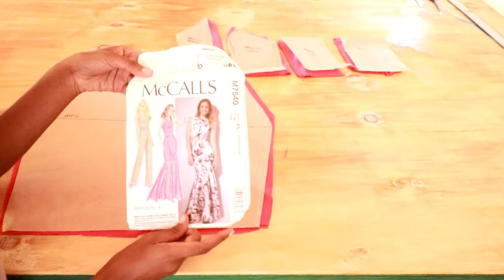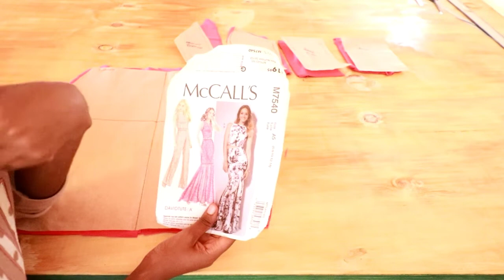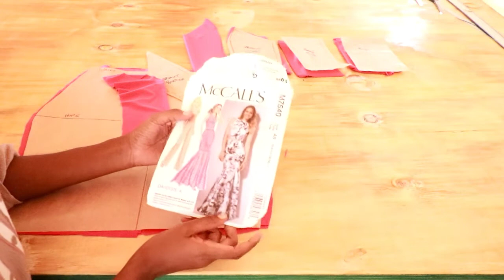Making of the 3 Tier Tulle dress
SINGER | 4423 Heavy Duty Sewing Machine With Included Accessory Kit, 97 Stitch Applications, Simple, Easy To Use & Great for Beginners

Sewing Scissors, Professional 10 Inch Fabric Dressmaking Scissors Heavy Duty Shears Sharp Cutting for Crafting, Leather, Dressmaking, Tailoring, Altering(10 Inch Black, Right-Handed)

45mm Rotary Cutter with 5pcs Extra Blades, Ergonomic Handle Rolling Cutter with Safety Lock for Fabric, Leather, Crafting, Sewing, Quilting, Fabric Rotary Cutter Perfect for Left & Right Hand (Green)

Flexible Tape Measure, Accurate Dual Scale Standard & Metric Measurements Tape,Soft Measuring Tape for Body, Weight Loss Sewing Tailor Craft Ruler,Blue,150cm/60 inch (White / 2 Pack)

Seam Ripper and Thread Remover Kit,2 Big and 2 Small Sewing Stitch Thread Unpicker and 1 Sewing Trimming Scissor Nipper Tool for Thread Remove(Multi-Color)

12pcs Metal Sewing Machine Bobbins – Fits Babylock, Brother, Janome, Kenmore, Singer and Other Sewing Machines (Pack of 12)

4pack Sewing Machine Bobbin Case - Stainless Steel Holder for Front Loading 15 Class Machines - Suitable for Household Sewing Machine - Sewing Bobbins Included"

100Pcs Bobbins Sewing Threads Kit, 500 Yard per Polyester Thread Spools, Prewound Bobbins with case, Sewing Threads for Sewing Machine, Sewing Supplies for Hand, Travel, DIY and Home, 50 Colors

12pcs Metal Sewing Machine Bobbins – Fits Babylock, Brother, Janome, Kenmore, Singer and Other Sewing Machines (Pack of 12)

SEWING PATTERNS

Know Me Misses' Dress Sewing Pattern Packet by Beaute' J'Adore, Design Code ME2016, Sizes 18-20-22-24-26

*Simplicity 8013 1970's Vintage Fashion Dress Sewing Patterns, Sizes 14-22

BEGINNERS SEWING PATTERNS
McCall's Patterns Misses' Tops and Pants, Y (XSM-SML-MED)

McCall Pattern Company McCall's Create It Women's Special Occasion Jumpsuit, Sizes 14-22 Sewing Pattern

McCall's Patterns Misses' Dresses And Jumpsuits Sewing Pattern, Multicolor

McCall's Misses' Wide Leg Pants Sewing Pattern Kit, Code M8223, Sizes L-XL-2XL, Multicolor

McCall's Misses' Circle Skirt Sewing Pattern Kit, Code M8205, Sizes L-XL-2XL, Multicolor

New Look Easy Misses' Bra Tops and Wrap Skirt Sewing Pattern Kit, Code N6722, Sizes 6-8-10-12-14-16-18, Multicolor

Simplicity UV5628OS 1970's Vintage Fashion Women's Caftan Sewing Pattern Kit, Code 5628, Sizes 8-40

*Simplicity US8505A 1970's Vintage Fashion Women's Ankle Length Caftan Sewing Pattern Kit, Code 8505, Sizes 10-20

Simplicity Creative Patterns Sleeves for Tops, Vest, Jackets, Coats, A (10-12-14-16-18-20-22)

Simplicity US8513A Misses' Long Sleeve Bodysuit Sewing Pattern Kit, Code 8513, Sizes XS-XL

McCall's Easy to Sew Misses' Bodysuit, Robe, Shorts and Pants Sewing Pattern Kit, Design Code M8411, Sizes 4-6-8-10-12

McCall Pattern Company McCall's Women's One Piece Bathing Suit and Cover Up Sewing Patterns, Sizes 8-22, various, White

On this video, I made a 3 tier Tulle dress inspired  by Valentine's days